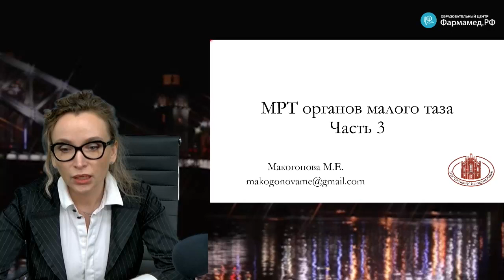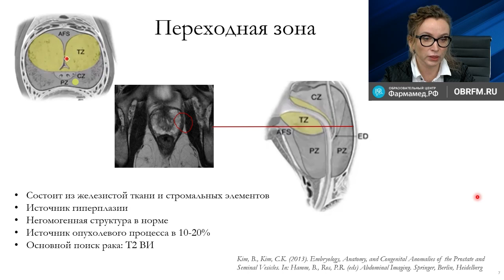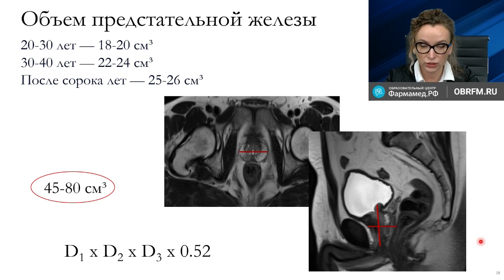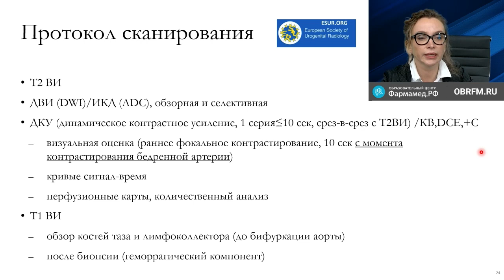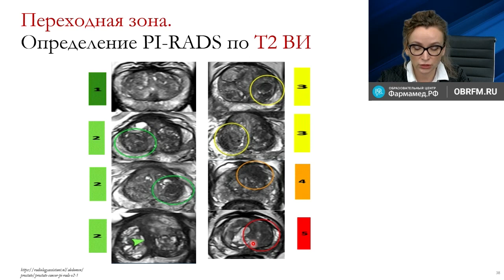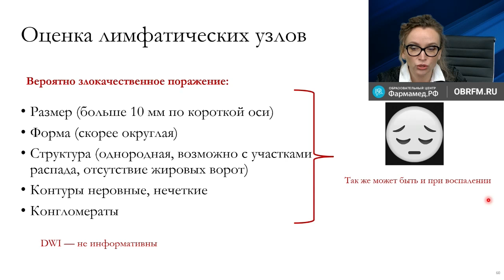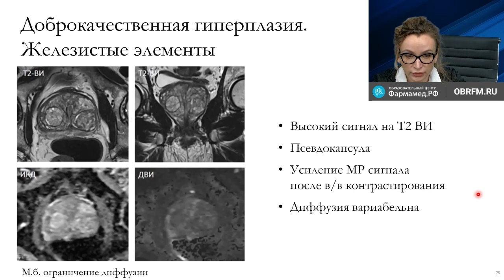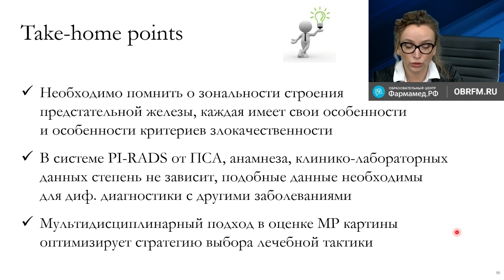Рентгенолог Макогонова М.Е.: МРТ органов малого таза. Часть 3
РЕНТГЕНОЛОГИЯ. Видеозапись онлайн-семинара для врачей "МРТ органов малого таза. Часть 3"
О семинаре:
Третий семинар цикла будет посвящён изучению лучевой анатомии органов малого таза у мужчин, рассмотрению МР-симптоматики при различных заболеваниях предстательной железы, обсуждению значимых для выбора тактики лечения изменений, которые должны находить отражение в протоколе исследования.

Докладчик:
Марина Евгеньевна Макогонова
Старший научный сотрудник СПб НИИ фтизиопульмонологии МЗ РФ, к.м.н.